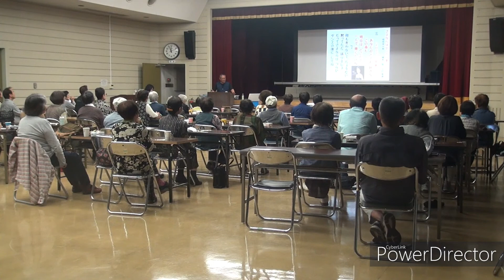さよならはダンスの後に ２０１９／５月 「大正村」